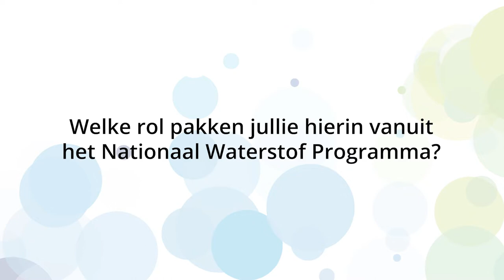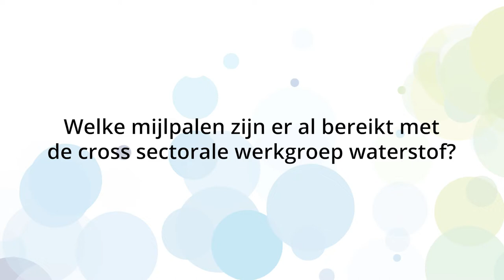Interview Gijs Postma - Nationaal Waterstof Congres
- Welke mogelijkheden biedt waterstof voor verschillende sectoren?
- Welke rol pakken jullie hierin vanuit het Nationaal Waterstof Programma?
- Welke mijlpalen zijn er al bereikt met de cross sectorale werkgroep waterstof?
- In hoeverre zit er een prioriteitsstelling in de routekaart waterstof?
- Is het wenselijk om een Europese waterstofhub te worden en wat is daarvoor nodig?